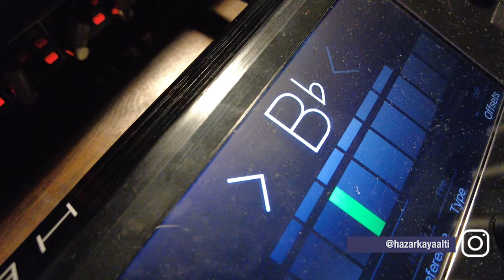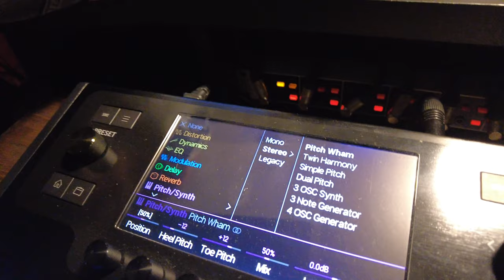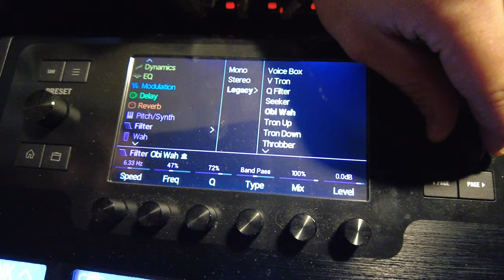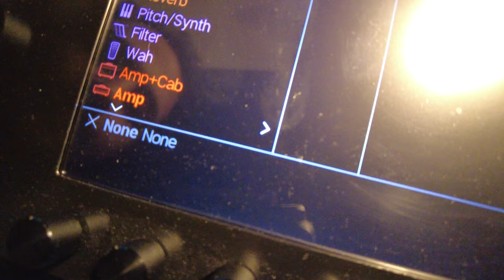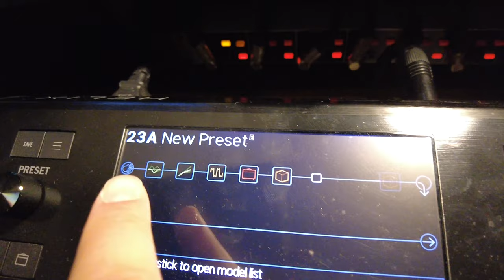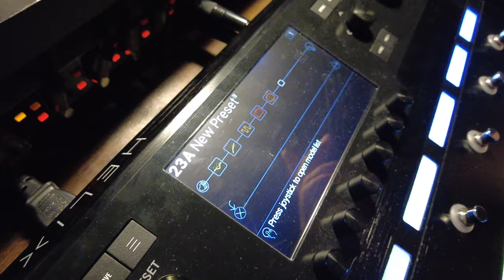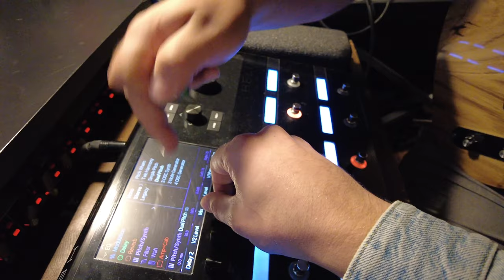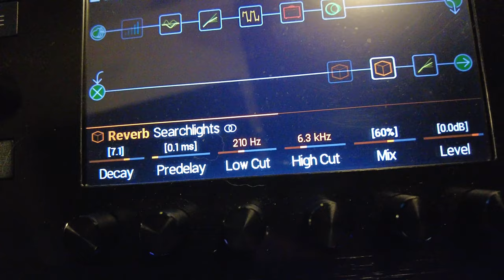SAHNE ALIYORUZ 1 - LINE6 HELIX TONLARIM | VLOG #44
​@casp2182  15 Eylül'de @ZorluPerformansSanatlarMerkezi nde sahne alacak;  sanıyorum bir vlog serisi ile bu süreci paylaşabiliyorum :)

Line6 Helix ile @casp2182 sahnesinde ne çeşit tonlara ihtiyacım var? Önceden ne kullanıyordum? Neden değişikliğe gittim? Ufak tefek püf noktalar, azıcık da helix tutorialımsısı :)

İkinci bölüm provalar sırasında çekilecek; üçüncü bölümde ise sahnesinin ayrıntılı vlog unu paylaşacağım. Fingırs krosd

Videoyu beğenip kanala destek olabilirsiniz.
İyi seyirler!

Amazon Music